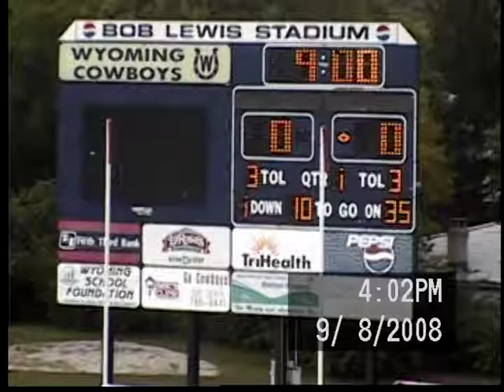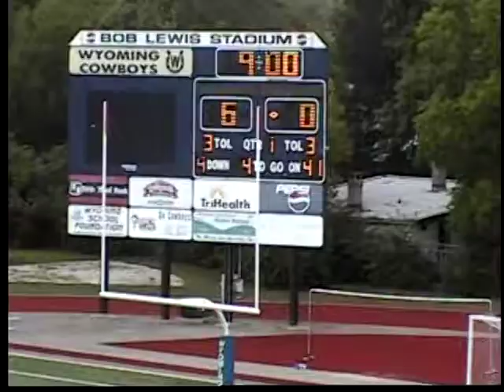Wyoming Cowboy Football 8th Grade 2008 vs Deer Park